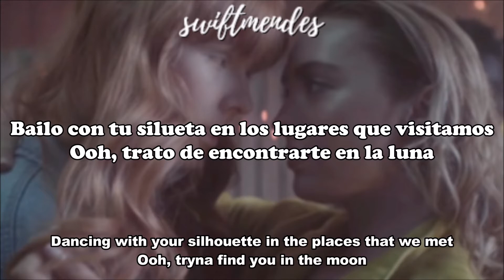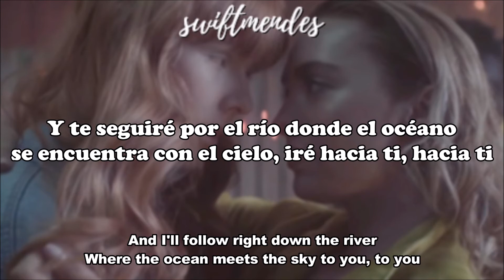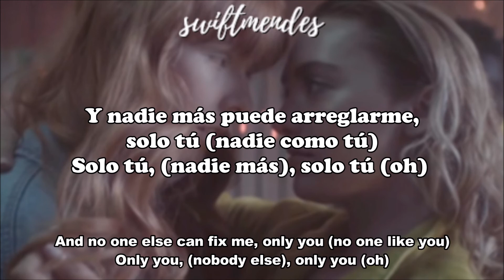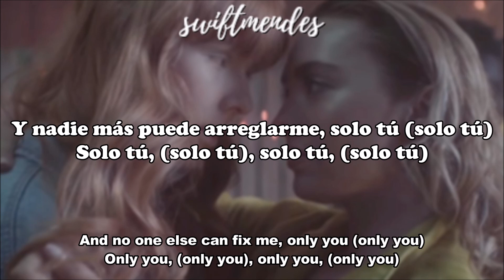[sub. español / inglés] Cheat Codes, Little Mix - Only You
Artistas: Little Mix, Cheat Codes
Álbum: LM5
Fecha de lanzamiento: 2018